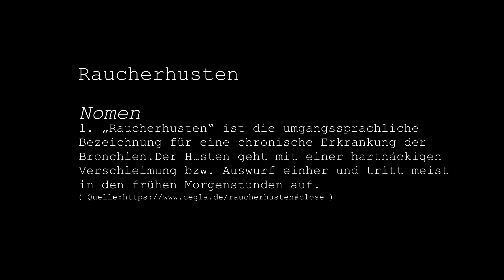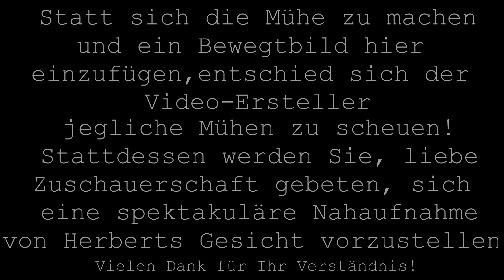Raucherhusten | DayZ [#04] (Roleplay/ RP/ Deutsch/ Gameplay )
Timestamps:
0:00 - Intro
0:33 - Einleitung
1:12 - Guten Morgen
2:47 - Gedanken-Inspektion
3:45 - Beginn der Reise
5:40 - Funkspruch
6:33 - Wanderung nach Alenka
10:35 - Südlich von Alenka
13:02 - Ankunft Anitova/ Eine Spur
14:00 - Ein Mensch
19:35 - Ein Geräusch in der Idylle
22:57 - Nacht am Lagerfeuer
31:25 - Schlafen gehen
32:20 - Abschließende Worte

➤ DayZ

➤ Der Server/ AURORA RP

📷 Visual Footage 📷

- Ingame Stuff und Footage gemacht mit dem DayZ-Editor

➤ Youtube Mediathek
I Am a Man Who Will Fight for Your Honor von Chris Zabriskie unterliegt der Lizenz Creative-Commons-Lizenz "Namensnennung 4.0".

Goddess of the Sea - Jimena Contreras (YT)
Frightmare - Jimena Contreras (YT)

Sounds (CC0)
Keyboard